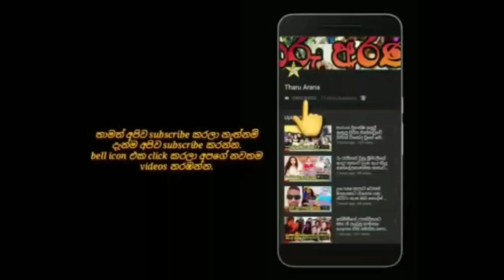here is the latest story of muthu thranga | mom to be